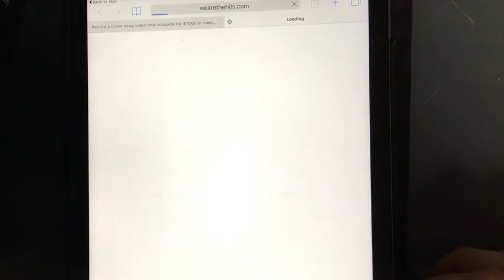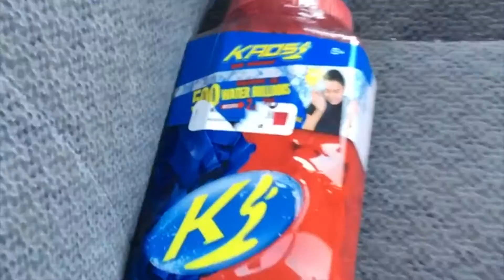Cruel Summer cover by Glass Houses